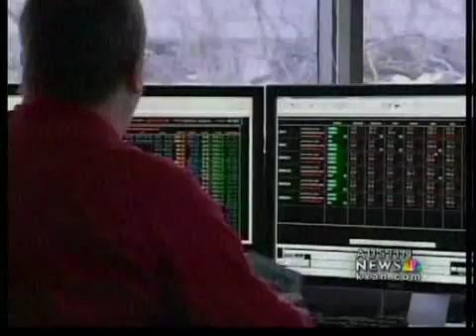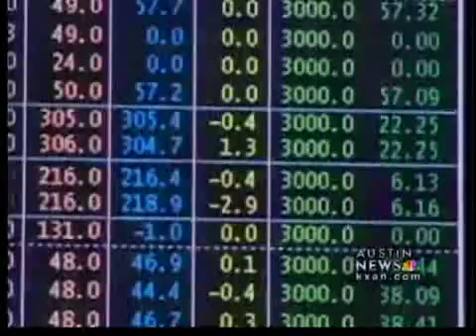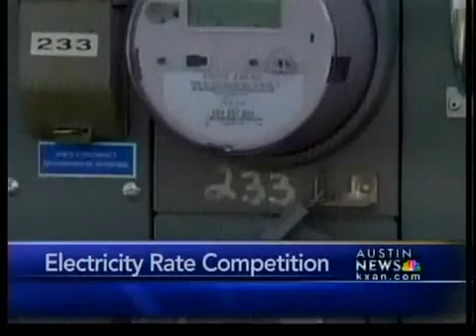Senate wants answers on rolling outages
Lawmakers said they don't understand how 82 generators across the state weren't prepared for the cold weather that left hundreds of thousands without power two weeks ago.